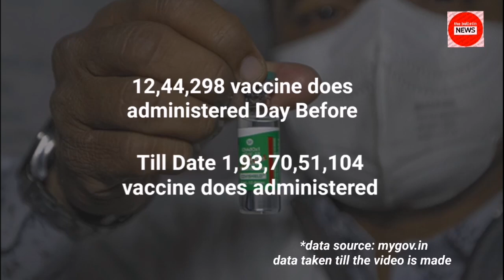Covid 19 India Update: 3rd June 2022 Corona Cases in India Situation (The Bulletin News)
covid india
3 june corona cases in india
covid en la india
3 june 2022 cases of covid in india
coronavirus situation
covid 4th wave in india
33 tarikh ki news
corona cases in world
covid-19 india
the bulletin newspaper
india covid 4th wave
the bulletin news
corona update 3 june 2022
corona omicron
covid next wave in india
india corona update india
3 june 2022 corona news
coronavirus kab khatm hoga
covid news
today news about corona virus in india
india covid hell
3 june 2022 news
covid news in india today
covid update 3 june 2022
covid 19 4th wave in india
covid 19 india
coronavirus
current news on corona in india
corona news today's update 3 june 2022
corona 4th wave in india
4th wave of covid-19 in india